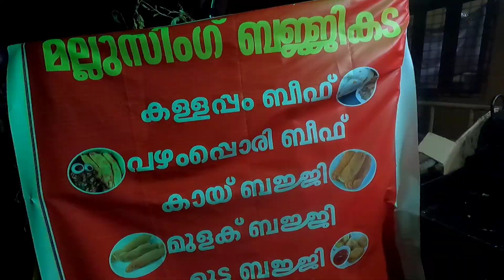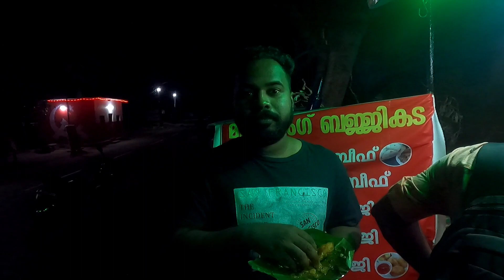ചൂട് പഴംപൊരിയും തേങ്ങ കൊത്തു ബീഫും | Hot pazham pori & Beef with coconut | Thrissur Tastes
തൃശൂർ മണ്ണുത്തയിൽ നല്ല ചൂട് പഴം പൊരിയും കിടിലം തേങ്ങ ഇട്ടുവെച്ച ബീഫും കിട്ടുന്ന കിടിലൻ തട്ടുകട ♥️😍

മണ്ണുത്തി ബൈപാസിൽ ഫ്‌ളൈയോവേരിന്നു താഴെ അമ്പാടിയുടെ കട!

ഇതു കൂടാതെ പുതിയ ഐറ്റംസ് ലോഡിങ് ആണ് 💥

ലൊക്കേഷൻ താഴെ കൊടുക്കമേ!

ഇഷ്ടപ്പെട്ടാൽ ലൈക്‌ ഷെയർ ആൻഡ് സബ്സ്ക്രൈബ്!